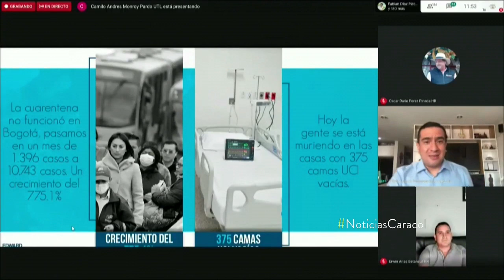“Cerrar Kennedy es un chiste”: dura arremetida contra la alcaldesa Claudia López en el Congreso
El representante Edward Rodríguez, del Centro Democrático, criticó el manejo de la mandataria frente al coronavirus en Bogotá.